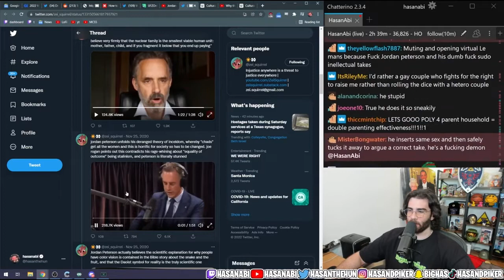Joe Rogan vs Jordan Peterson (HasanAbi Reacts)